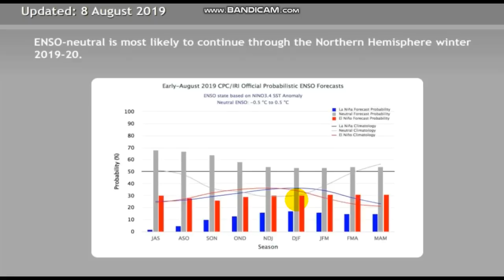Why This Upcoming Fall Will Be Cold And Snowy